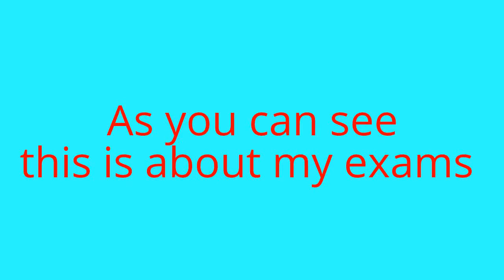FIRST GCSE DONE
this was released on Monday
and yes sociology was the first paper